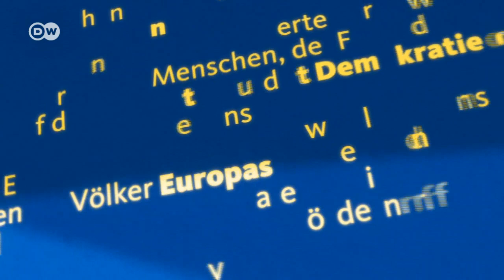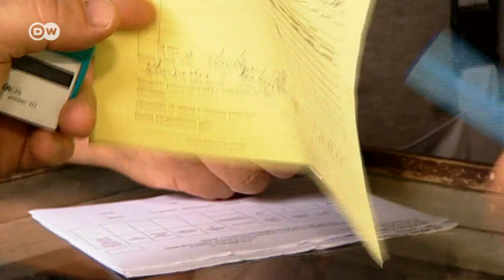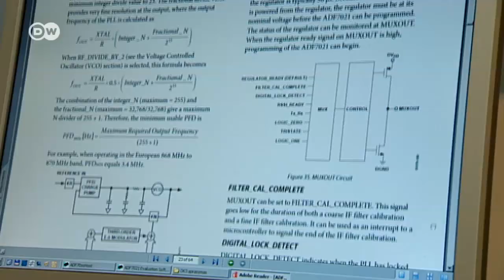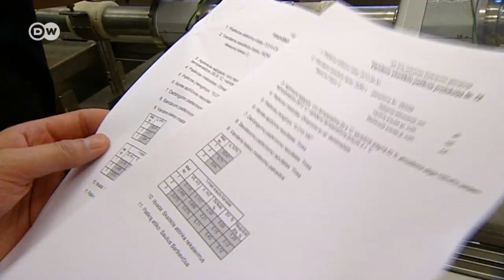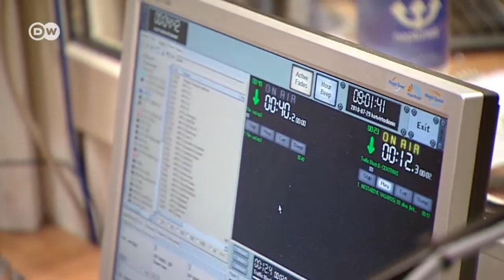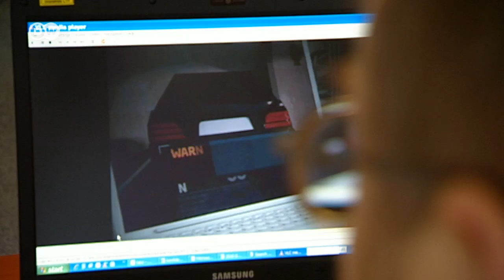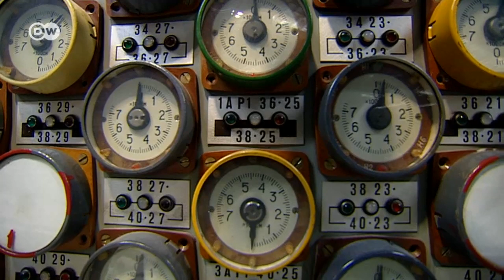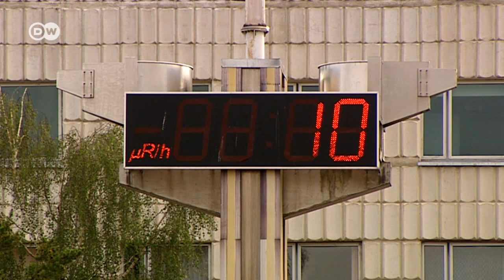Europe, What's Next? - A Journey Through Lithuania | In Focus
For over twenty years, Vidmantas Jakas was a fisherman. Today he takes tourists across the Curonian Lagoon to see the beauty of Lithuania's Baltic Sea coast. A lot has changed for him and for Lithuania since the little republic joined the European Union and NATO in 2004. DW-TV was there in 2000. This report follows up on that journey, looking at what has become of the people we met back then.